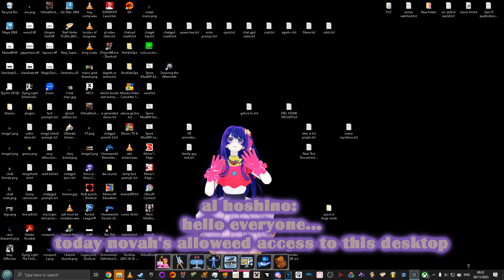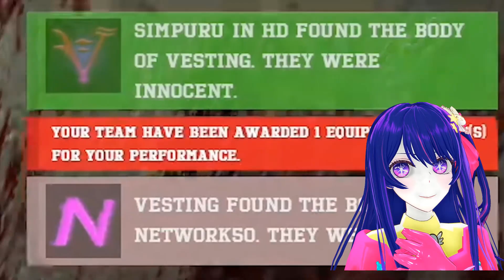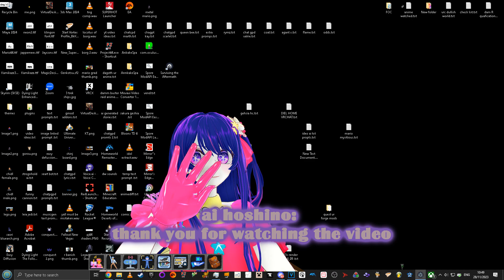ai hoshino reacts to simpleflips